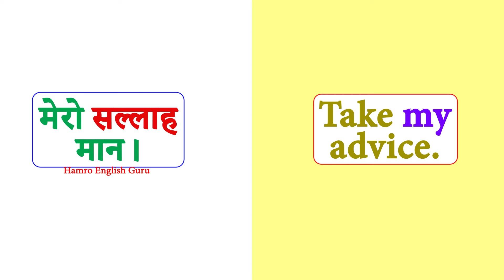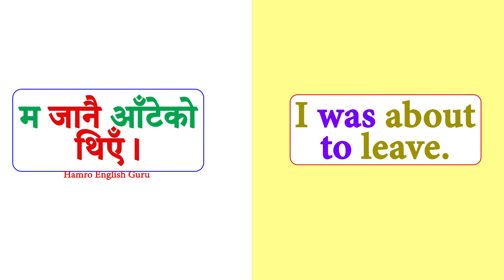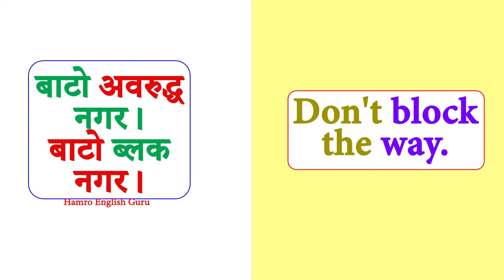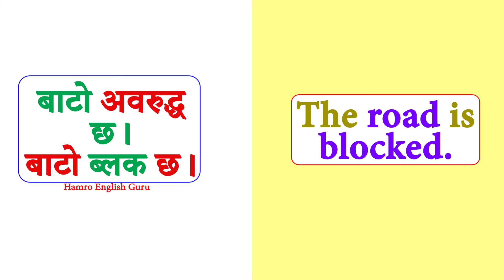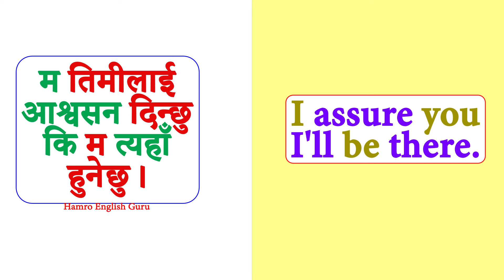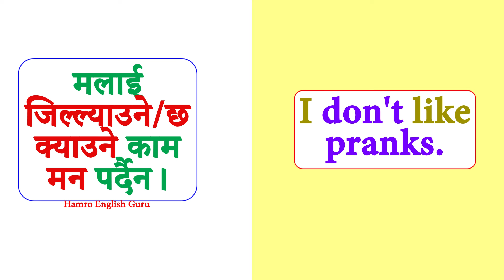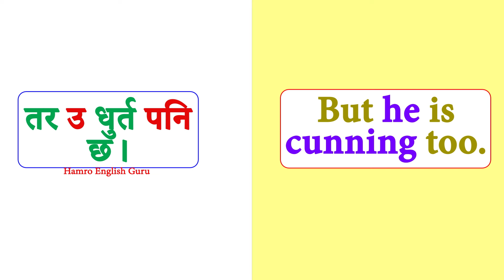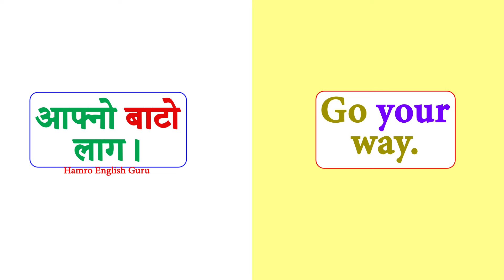दैनिक बोलिने छोटा अङ्ग्रेजी वाक्यहरू /spoken short Daily English basic sentence how to learn English